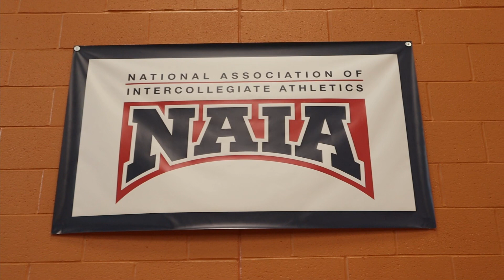Buckeye State Grappling Championships 2021 | VLOG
THE ROLLS COMING SOON!